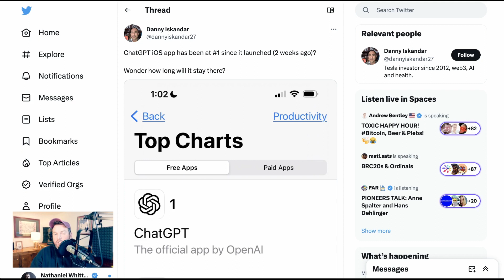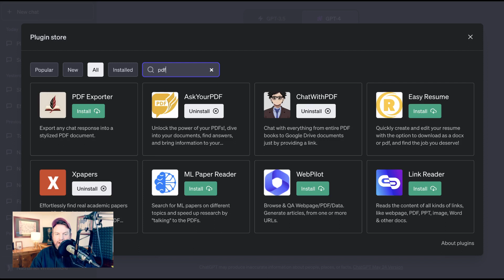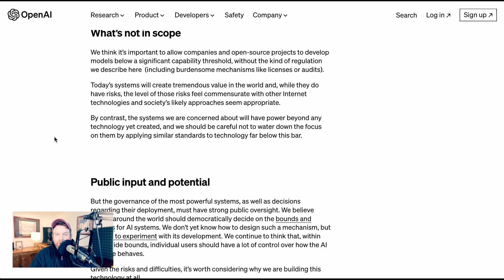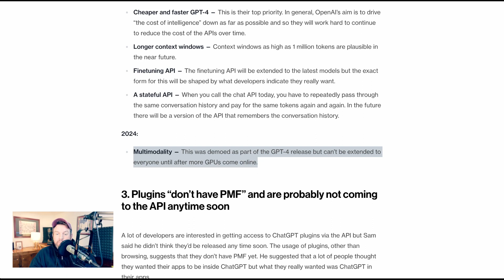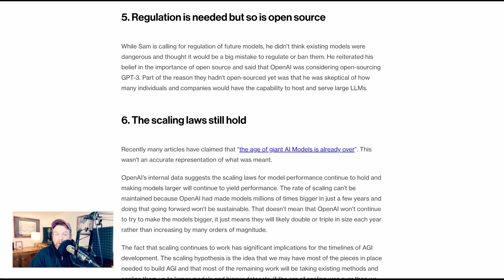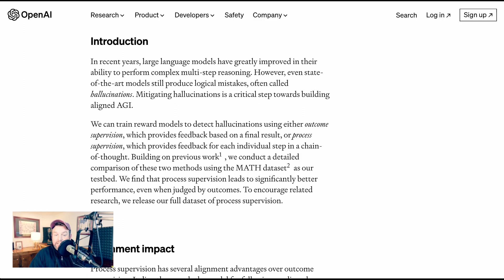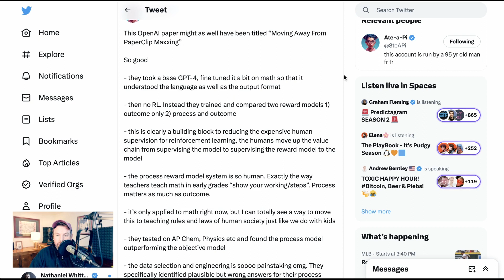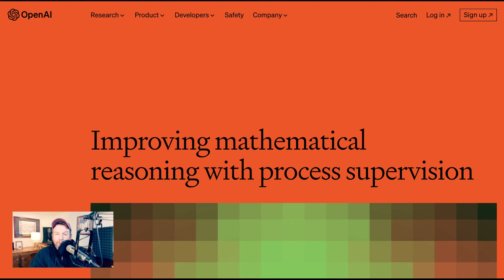Can OpenAI's New GPT Training Model Solve Math and AI Alignment at the Same Time?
A look at the latest developments from OpenAI, including new features, a cybersecurity grant program, and their new process rewards model for trading.

0:00 Intro
0:30 ChatGPT's latest features
2:57 OpenAI's stance on superintelligence governance
4:18 @OpenAI  $1,000,000 grant program
4:55 OpenAI's $1,000,000 cybersecurity grant program
5:56 OpenAI's roadmap
9:23 New GPT Math Training Model
11:20 AI alignment
13:39 A problem with the model